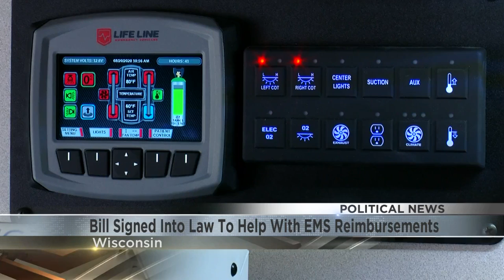Bill signed into law to help with EMS reimbursements